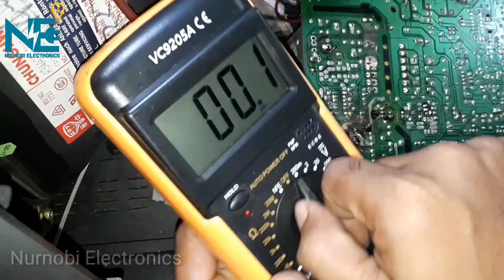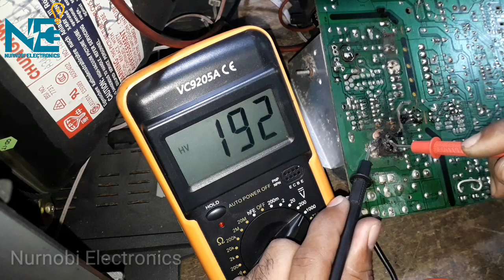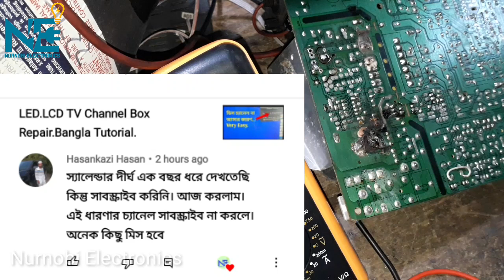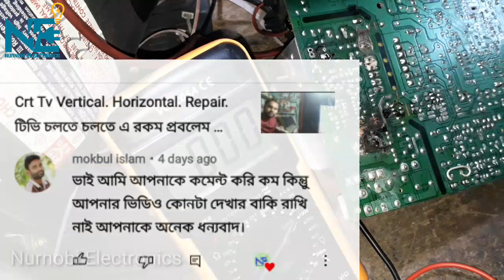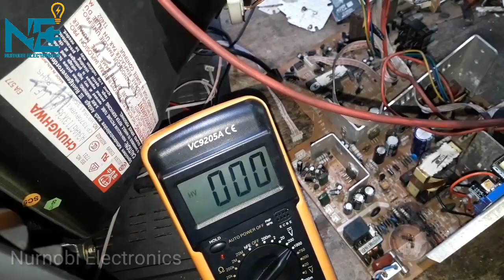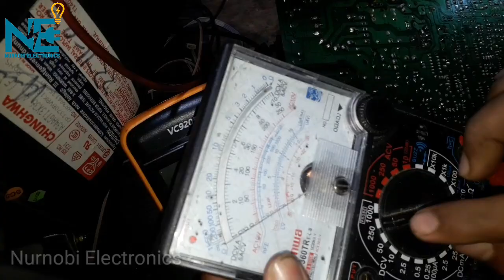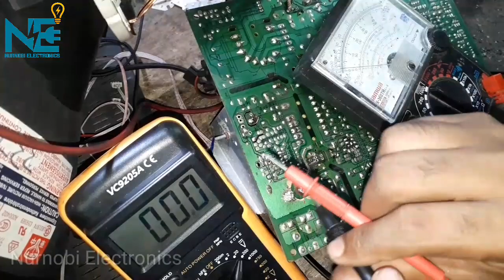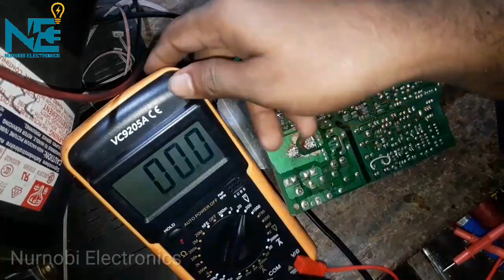How to LG TV power supply repair in Bangla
KLY দিয়ে পাওয়ার সেকশন মেরামত করলে। সবার প্রথমেই যে কাজটি করতে হবে। তা আমি এ ভিডিও তে দেখিয়েছি ।

আমি ইলেকট্রনিক্স ইলেকট্রিক বিষয়ে ভিডিও আপলোড করি। আমার চ্যানেলটি আপনাদের ভালো লেগে থাকলে । Nurnobi Electronics

How to change the name of CRT TV.যেকোন নাম চেঞ্জ করে,নিজেদের পছন্দোমতো নাম লিখুন। সিআরটি টিভিতে।

TV lock open & service mode details.যেকোনো টিভির লক চিরদিনের জন্য বন্ধ করে দিন।এ ভিডিও থেকে শিখে নিন

Crt Tv Repairing Class (part 4)আপনি কালার টিভি মেরামত করা, কাজ শিখতে চান।তা হলে ভিডিও টি আপনার জন্য।

Social media.